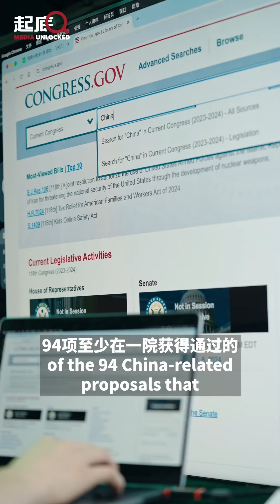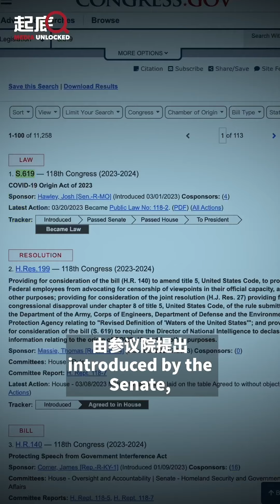1.5% of China-related Bills Reveal True Intentions of US Congress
When most China-related bills are merely political posturing, the 1.5% that actually become law are particularly telling. Analysis by Media Unlocked found that only 13 out of 846 proposals were ultimately enacted. These laws focus on military competition and technological restrictions, with terms like "restricting TikTok" and "human rights issues" dominating the discussion. The swift passage of the "2023 Coronavirus Origin Act" further escalates the politicization of the pandemic. Behind this 1.5%, there's a complex political game, not just simple numbers.